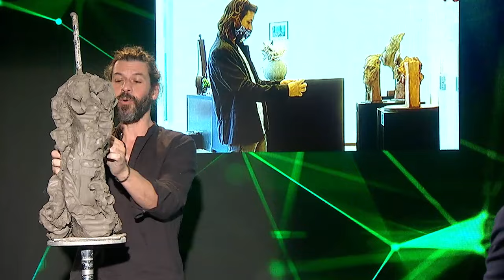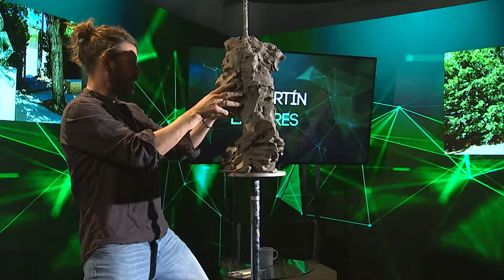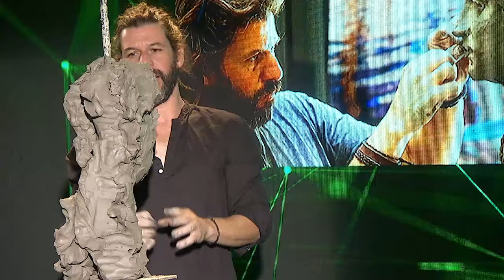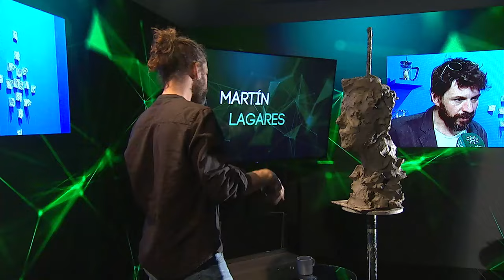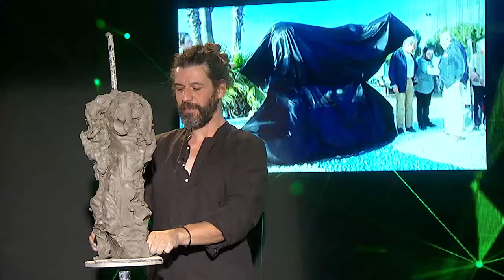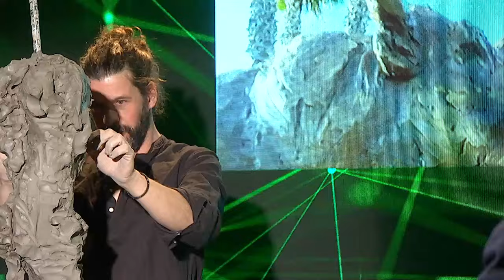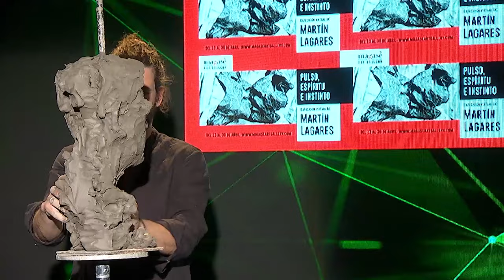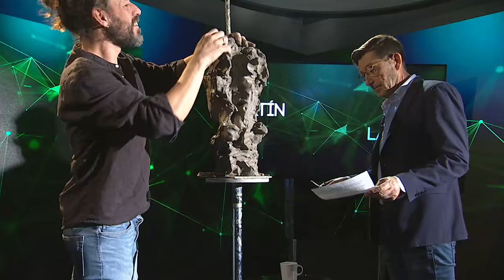Encuentros Canal Sur | Martín Lagares, escultor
“Encuentros Canal Sur” conversa con el escultor onubense Martín Lagares, quien además muestra en directo cómo trabaja en el plató.
Martín Lagares, es un artista oriundo de La Palma del Condado, Huelva, que trabaja sobre todo la arcilla, la terracota y la resina, materiales moldeables muy apropiados no tanto para conseguir la perfección de los detalles, sino la fuerza de la expresión, la belleza de lo inacabado y la emoción de lo temporal. Sus obras, de carácter civil o religioso, han llegado a catedrales y ciudades de muchos puntos de España y de América Latina.
De sus manos surgen obras, retratos y esculturas llenos de expresividad. A Lagares le gusta el reto de trabajar en directo y con público, y en octubre de 2023 realizó un retrato así de la actriz norteamericana Meryl Streep cuando esta fue a recoger el premio Princesa de Asturias.
Este riesgo del directo lo asume en galerías, ferias de arte contemporáneo y otros eventos, convirtiendo muchas veces su labor en algo performático.

Puedes ver el programa más reciente y los demás, en la web de Encuentros CS